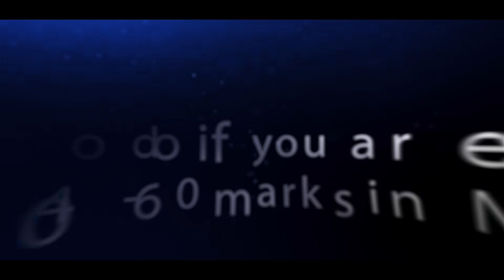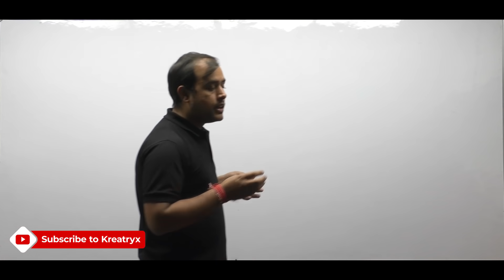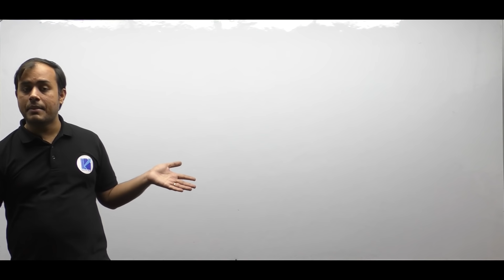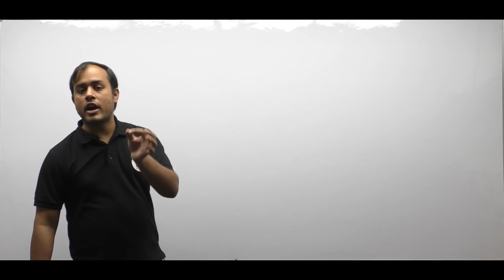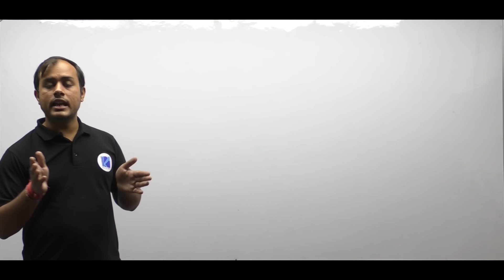Stuck Between 40 - 60 Marks in Mock Tests? | START DOING THIS IMMEDIATELY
3 Days To Go

... If you are taking Mock Tests before GATE Exam but are constantly stuck between 40 - 60 Marks then you must watch this video. In this video, Ankit Goyal Sir has told what you should do in such a situation & strive for better marks in order to Crack the GATE Exam.

Courses